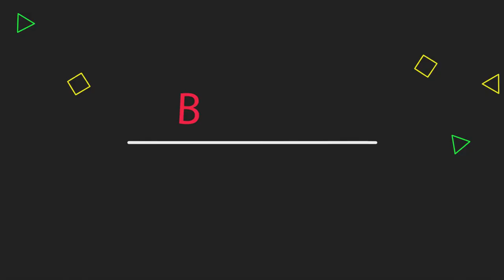Mubin & Kadira Prewedding Tere Bin Nai Lagda - Love Me Like You Do - Best Pre Wedding Song Shoot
Pre Wedding Shoot on the song Tere Bin Nai Lagda - Simba and Love Me Like You Do - Fifty Shades of Grey | Video Featuring Mubin and Kadira the love couples